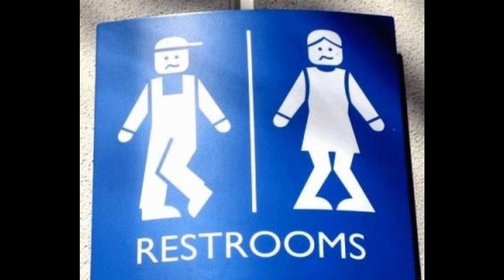bêtisier WC -toilettes-collection urinoirs -signalisation-bestiaire.wmv